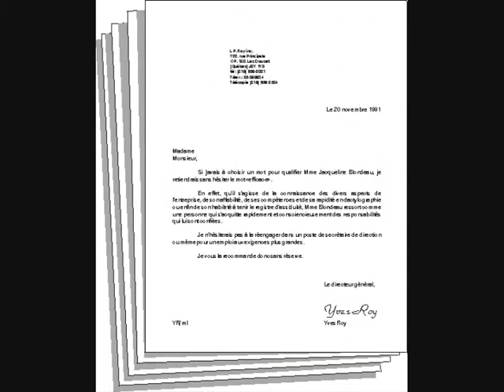Child labour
mp3  and photos to illustrate child labour in the 19th century